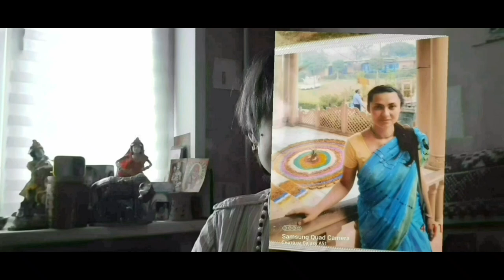"Как я пришла к моей осознанной жизни" Моя поездка во Вриндаван.